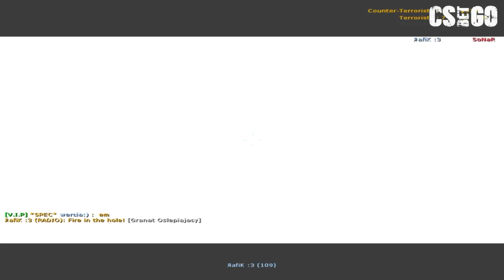Counter-Strike 1.6 - Forma po przerwie ?